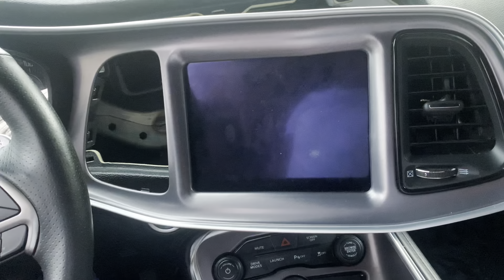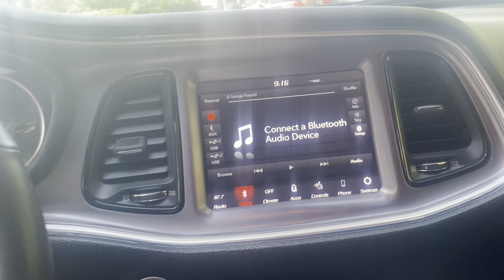SOMEBODY BROKE INTO MY SCAT AND TRIED TO STEAL IT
They tried to steal the widebody but the kill switch saved me If you dont got one already better get one